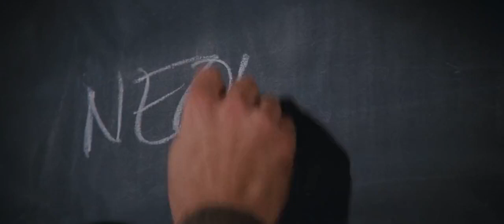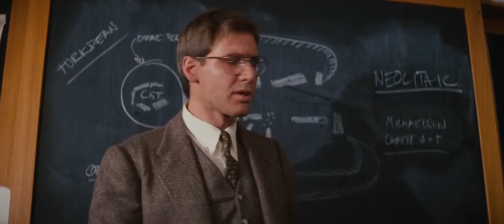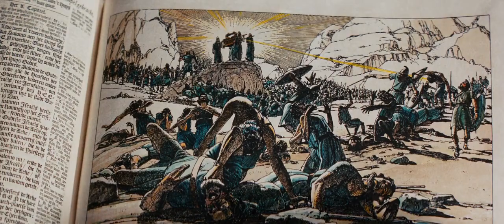The Raiders of the Lost Ark 1981 - ''The Power of God''